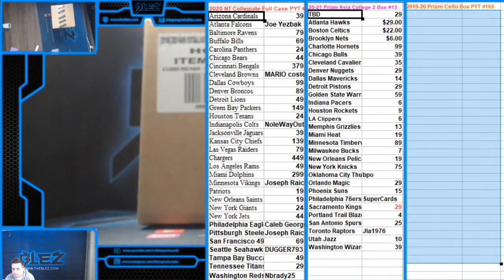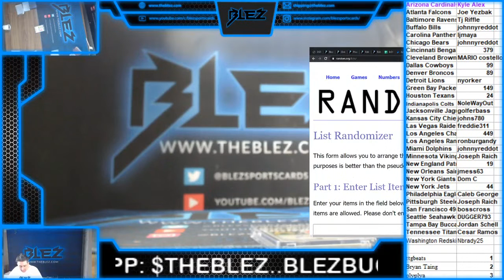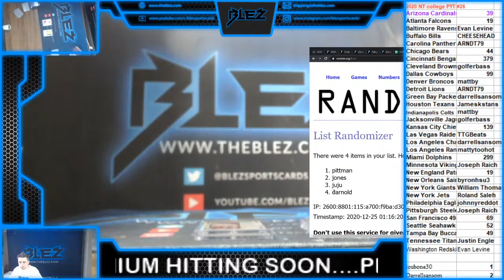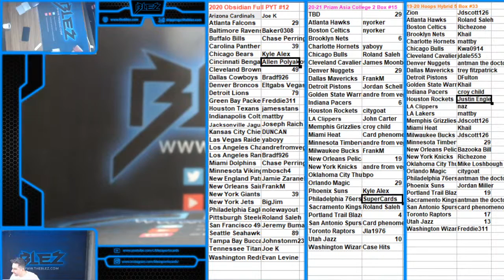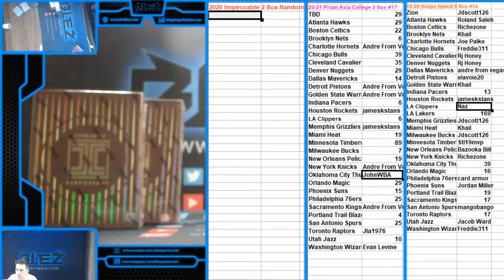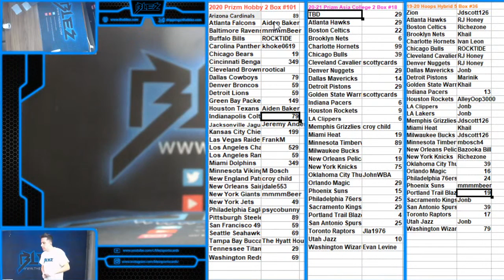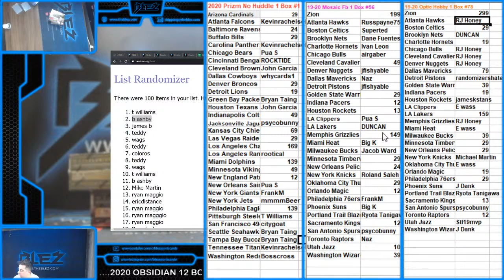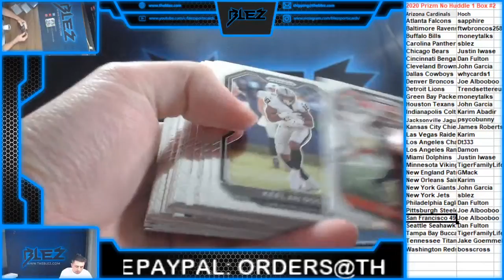Blez Sports Cards Live Stream